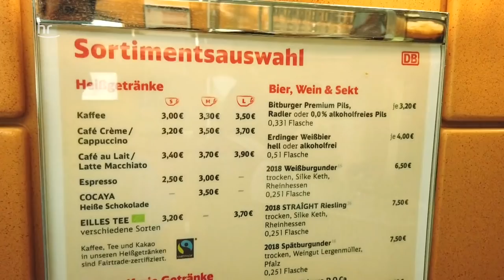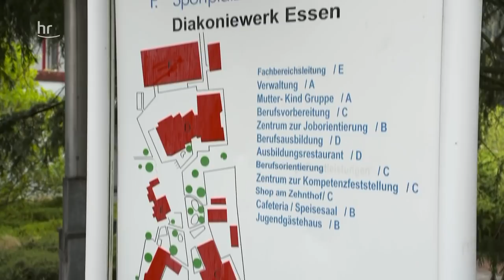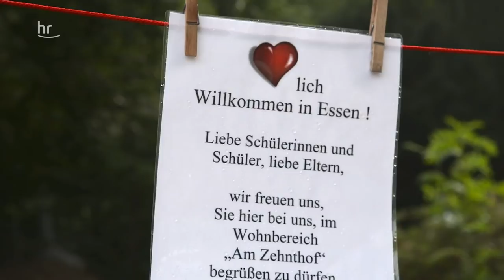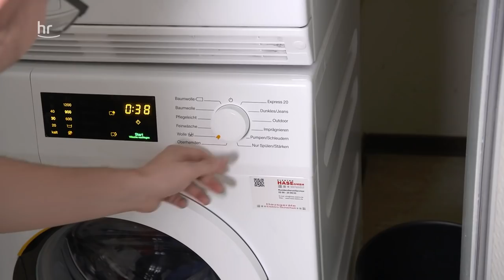Raus aus der Stille • Leben als Gehörloser • Was wurde aus Constantin? | doku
2009 hatte Constantin aus Frankfurt nur einen Wunsch: ein ganz normaler Junge zu sein. Doch das war gar nicht so einfach. Constantin ist taub und die Verständigung mit anderen Kindern war immer schwierig.

Der damals Achtjährige konnte sich nur mit Gebärdensprache verständigen und das war manchmal nicht möglich. Wie zum Beispiel beim Fußballspielen. Dadurch war er oft ausgeschlossen und wurde von vielen Kindern einfach übersehen.

Elf Jahre später hat Constantin dank harter Arbeit und mit Hilfe einer Logopädin ganz gut Sprechen gelernt. Aber immer noch kränkt es ihn, wenn ihm Menschen mit Unverständnis begegnen. Constantin will jetzt sein Leben neu angehen, verlässt sein Zuhause und zieht um in ein Internat. Hier will er selbstständig leben lernen und er träumt von einer Karriere als Schauspieler.

🎬Hier gibt es die alle Folgen von "Was wurde aus...?" in unserer Mediathek